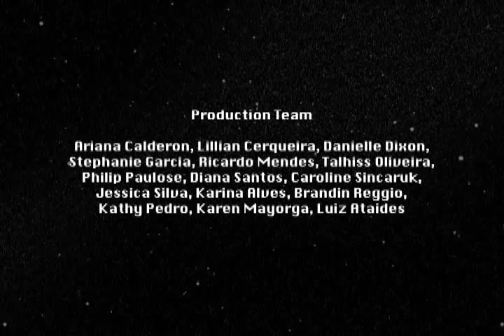Fernium 8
A sci-fi short made by high school students from newark,nj about a secret agent which sneaks into a space ship and retrieves a crystal.